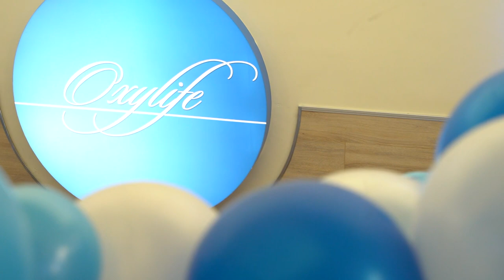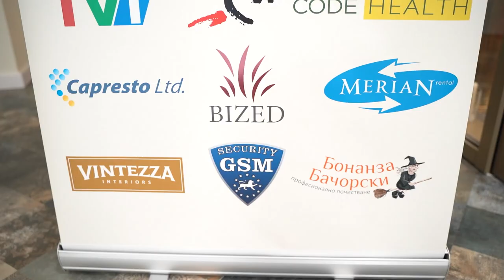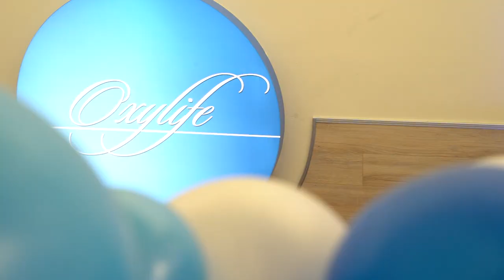Откриване на център по регенеративна медицина Oxylife